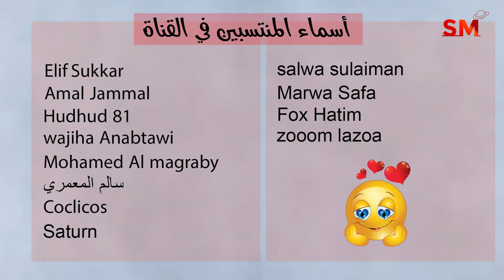توقعات الأبراج اليوم الأربعاء 8 شباط فبراير 2023 سعيد مناع